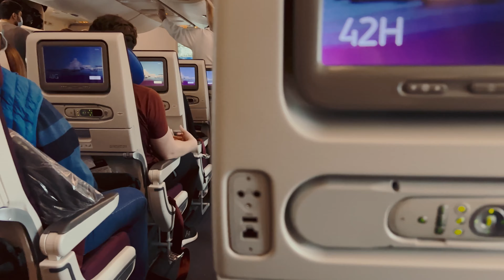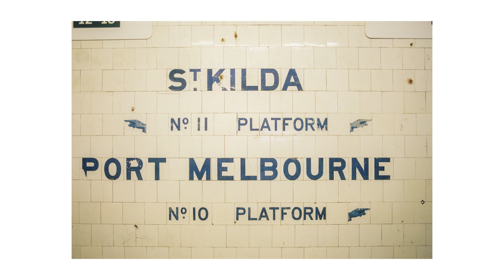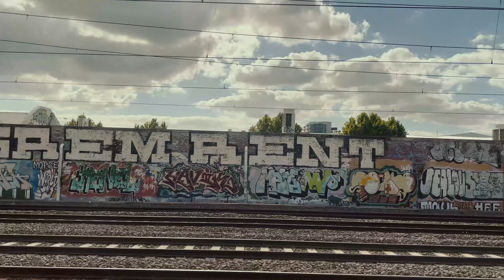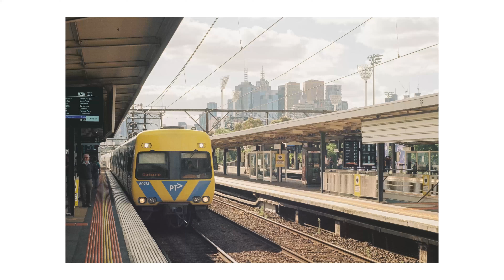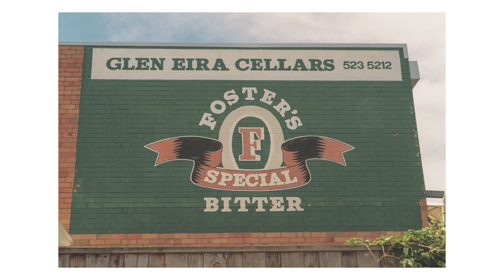Shooting Film in Melbourne I | Praktica MTL5 + Canon T50 35mm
PART ONE: Some snaps from my recent trip home to Melbourne for the first time in 2 years. Most pictures were taken on a Praktica MTL 5 I recently snagged for just £15, with a few other shot using my Canon T50 and Lomo Lubitel 166B. Shot using Kodak Portra 400, Kodak Gold 200 and Ektar 100.

All developed by FilmNeverDie in the Melbourne CBD.

I grabbed this camera from Gibson Cameras. Great prices and detailed conditions descriptions.

Track One:
Monty Datta - Am I Really Living

Track Two:
Gucci Louis - Rap Beat 2

Track Three:
Ghostrifter - Midnight Stroll

Track Four:
Monty Datta - Where Have You Been All My Life